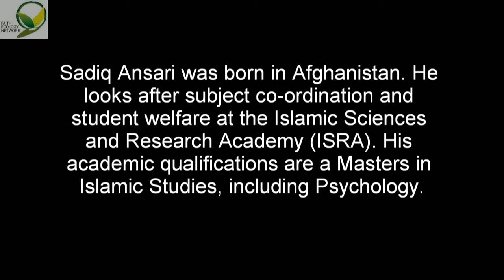Sadiq Ansari- Faith in Mining Interfaith Forum 14th October 2012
Faith In Mining Interfaith Forum presented by Faith Ecology Network

Sadiq Ansari, Muslim respondent.  "If you're just taking something out and just selling it our making something from it, the rest of Australia is should benefit from it."